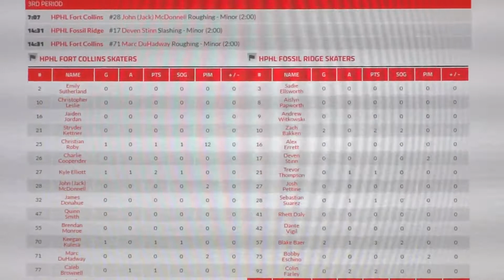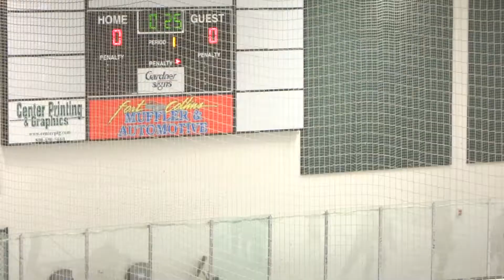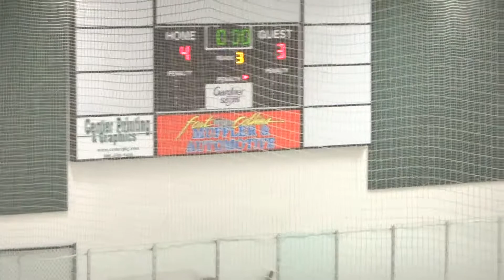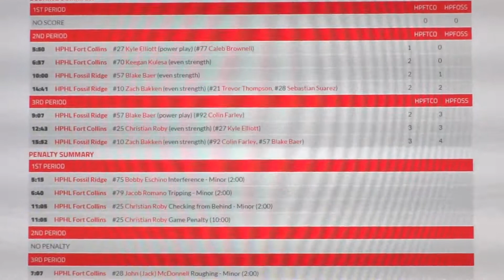High Plains Hockey, 4/12/17, FTCO (3) vs FOSS (4)